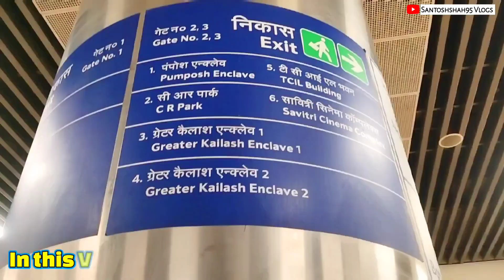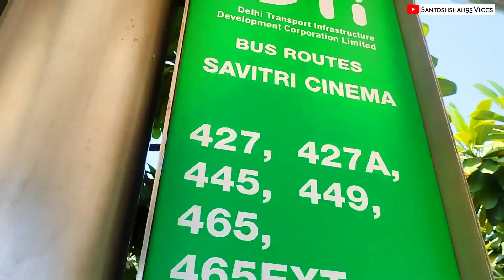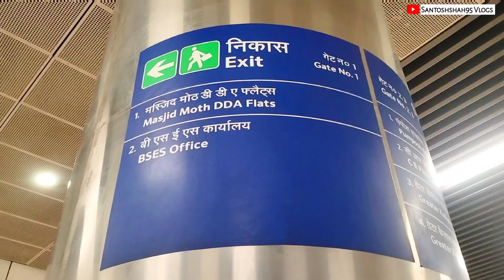Greater Kailash Metro Station | Delhi Travel | Greater Kailash Red Light, Office, Rooms & All Tour 👍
ऐसी जानकारी के लिए हमारे चैनल से जुड़े रहे

Towards Platform No. 2 → Botanical Garden →Magenta Line
Towards Platform No. 1 → Janakpuri West→ Magenta Line

कौन से गेट से बाहर निकलें पूरी जानकारी 👈
Gate No. 1 Masjid Moth DDA Flats, BSES Office
Gate No. 2 Pumposh Enclave, TCIL Building, CR Park, Greater Kailash Enclave 1,Greater Kailash Enclave 2
Gate No. 3 Pumposh Enclave, TCIL Building, CR Park, Greater Kailash Enclave 1,Greater Kailash Enclave 2

About:
The Greater Kailash metro station is located on the Magenta Line of the Delhi Metro.It was opened to public on 29 May 2018